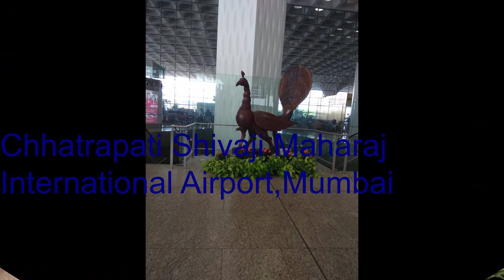Mumbai,India - Chhatrapati Shivaji Maharaj International Airport, Mumbai,India.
Chhatrapati Shivaji Maharaj International Airport, Mumbai,India.